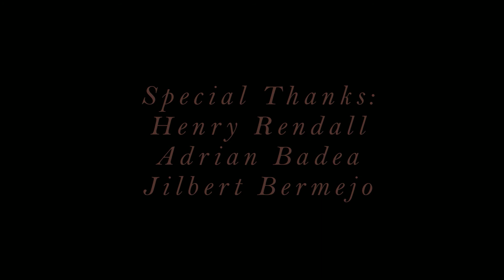F O R E I G N__B O D Y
Drawing from Butoh dance,
'Foreign Body' tells the story of a woman trying to expel a foreign entity from her body.